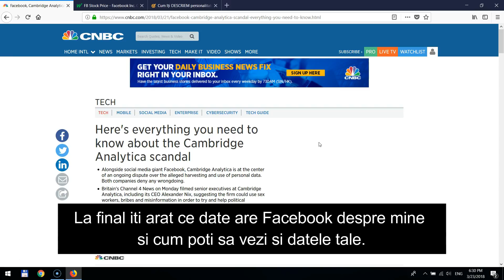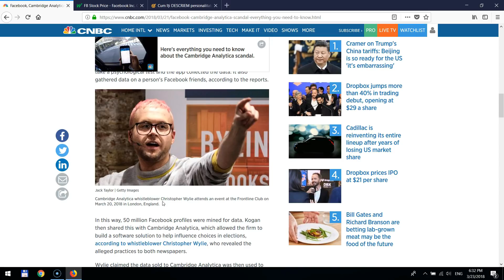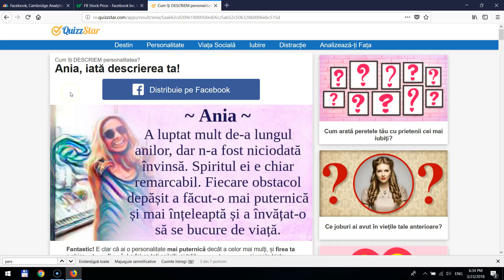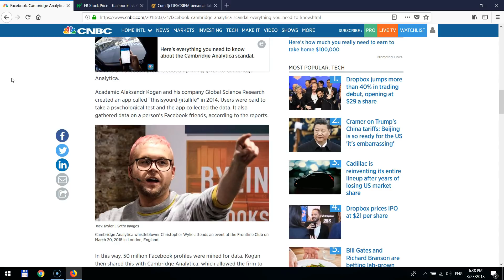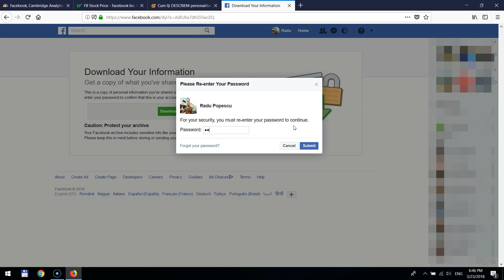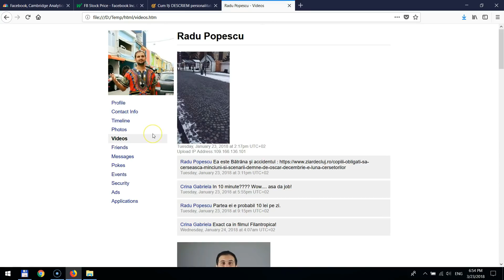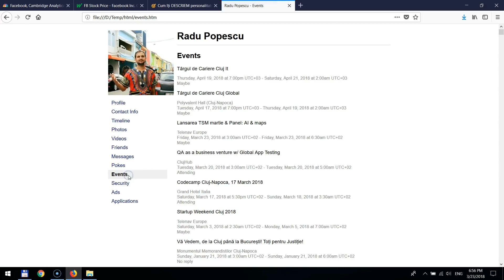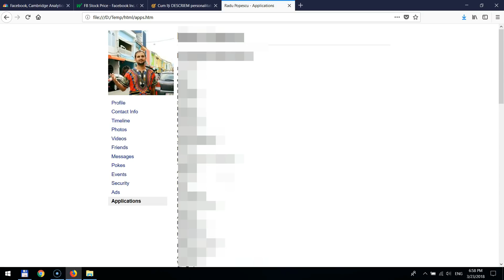Ce date are Facebook despre mine? (scandalul Cambridge Analytica)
Daca tot a explodat scandalul Cambridge Analytica - Christopher Wylie vreau sa va arat ce date are Facebook despre mine si cum puteti sa le accesati si voi pe ale voastre. ↓↓↓ Mai multe informatii ↓↓↓